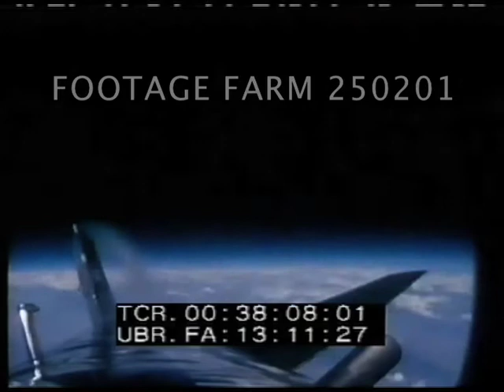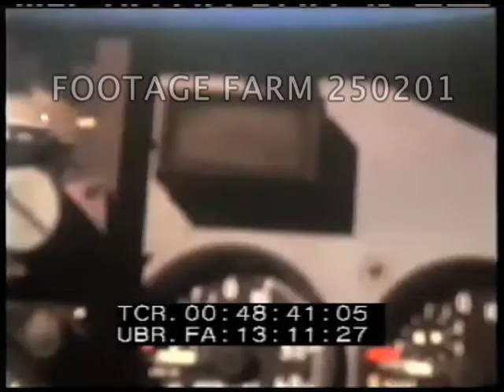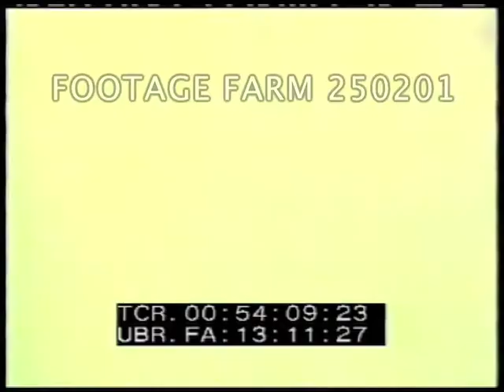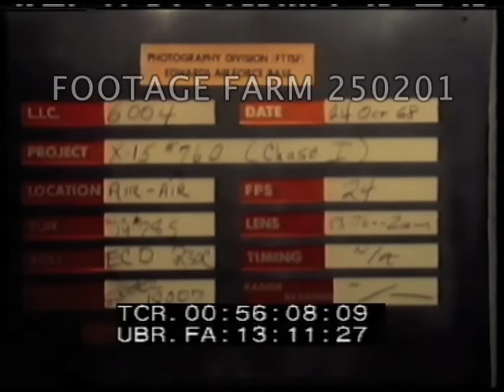Experimental Aircraft: X15A-2 Flight, POV & from B-52 & Chase Plane 250202-03 | Footage Farm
[1960s - Color, Experimental Aircraft:  X15A-2 Flight, POV & from B-52 & Chase Plane of Launching]
POV to rear above clouds w/ contrail, chase plane alongside quickly falling behind.  GOOD
00:37:08  POV w/ scattered clouds & deep blue sky, earth below as plane climbs.  Black sky.
00:39:12  View from behind plane under B-52 wing, engines start, plane drops away & seen moving fast far ahead, climbing leaving contrail.
00:41:05  B-52 on ground w/ X-15A mounted, taxiis away followed by fire trucks & helicopter.  Takes off over camera, heavy black exhaust smoke.
00:45:53  Aerial from alongside B-52 & beneath X-15A.  Landing w/ X-15A under wing.
00:50:15  Leader.
00:50:23  Slate:  25Aug65.  Camera:  Montgomery.   X-15A-1, No. 66670 (?) landing, on dry lake bed w/ people around plane, pilot out & walking,  MLS shaking hands w/ military beside van.
00:51:27  Black
00:51:33  X-15A mounted beneath B-52 wing; pilot in pressure suit to plane & helped into X-15A.
00:51:58  LS B-52 w/ X-15A-1 taking off.
00:52:28  Black
00:52:35  B-52 from chase plane below; alongside & X-15A-1 firing engine, dropping down & quickly taking off w/ contrail & climbing out of sight against black sky.  GOOD.
00:54:31  CU of rear of X-15A-1 under wing from B-52.  Suddenly falls away & contrail seen going out of sight.
00:56:04  Slate:  X-15 #760 (Chase I) 24Oct68.  Camera Baskin (?).  B-52 w/ X-15A-1 under wing from alongside & beneath.
00:58:57  CU engine firing; X-15A climbing away seen from cockpit of chase plane.
Supersonic Experimental Aircraft; Astronaut Training; USAF Space Flight; NASA;
NOTE:  Entire card sold at per reel rate.
NOTE:  X-15A first flight was 08Jun59, retired Dec70.  It was a rocket-powered aircraft flown by 8 pilots, setting speed & altitude records in early 1960s. It holds record for fastest speed by manned aircraft.  Maximum was 4,520 mph; it exceeded 50 mile altitude.  Pilots were Michael J. Adams; Neil Armstrong; Scott Crossfield; William Dana; Joe Engle; William / Pete Knight; John McKay; Forrest Petersen; Robert Rushworth; Milt Thompson; Joseph Walker; & Robert White.